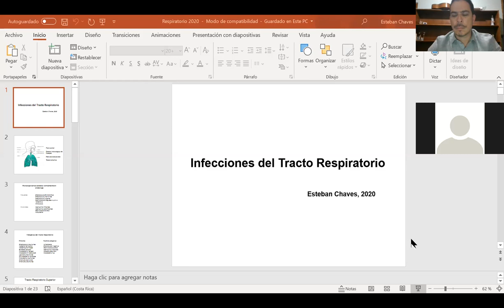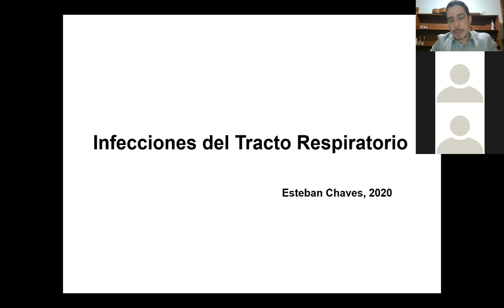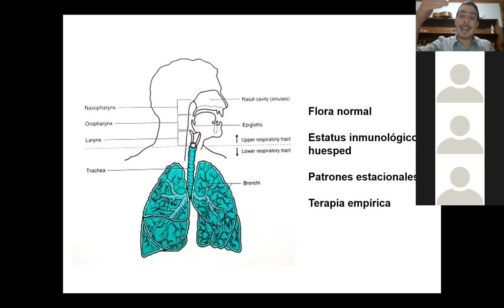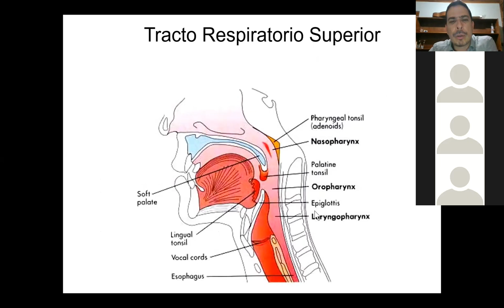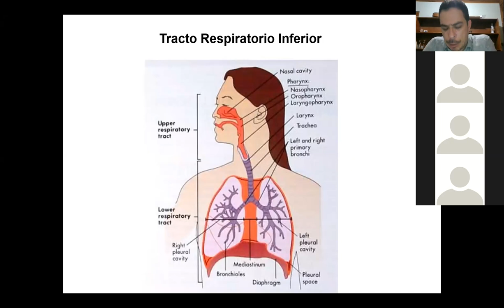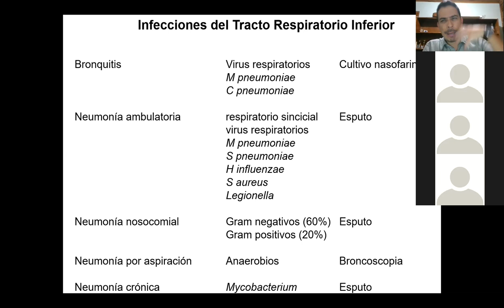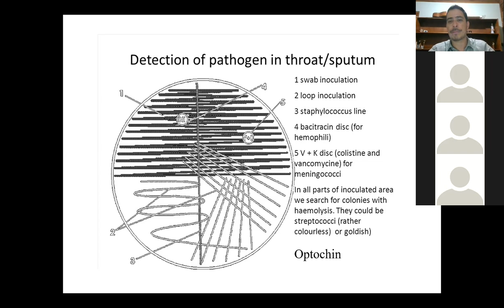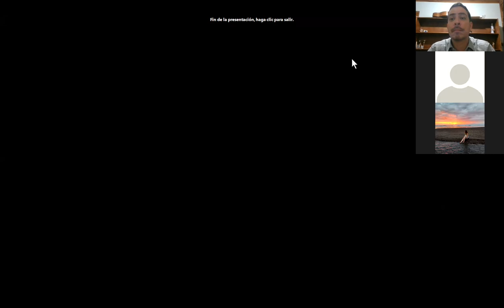Clase infecciones sistema respiratorio, Esteban Chaves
Curso de bacteriología médica, microbiología, Universidad de Costa Rica